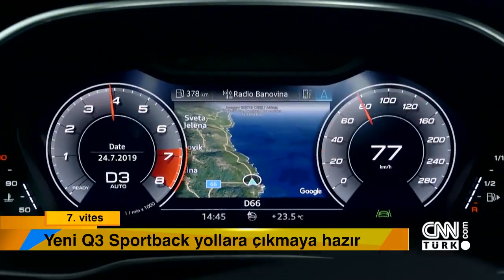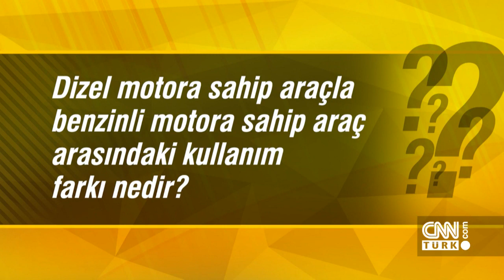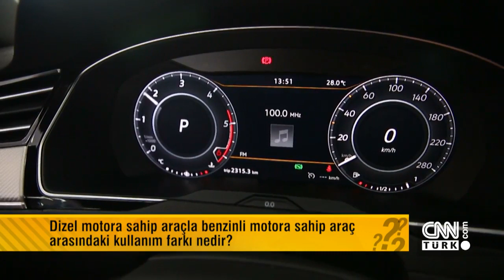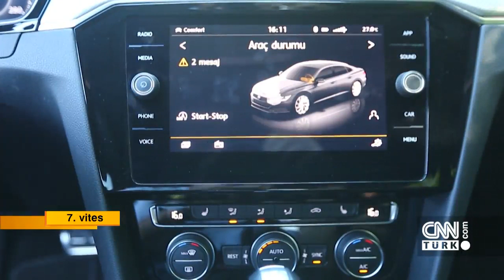Hakan Çelik ile keyifli bir sohbet ve sürüş deneyimi - 7. Vites 04.08.2019 Pazar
7. Vites, iki farklı otomobille yeni deneyimlere doğru yola çıktı ve izleyicilerini heyecan dolu bir tura çıkardı. Ünlü gazeteci Hakan Çelik ile keyifli bir sohbet ve sürüş deneyimi, bilgilendirici bir test sürüşü ve otomobile dair ipuçları 7. Vites'te ekrana geldi.